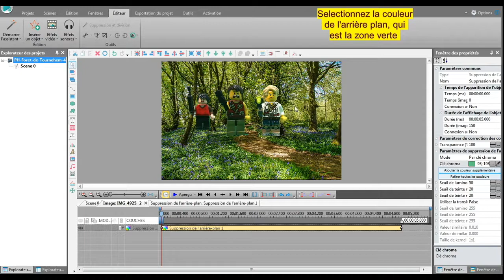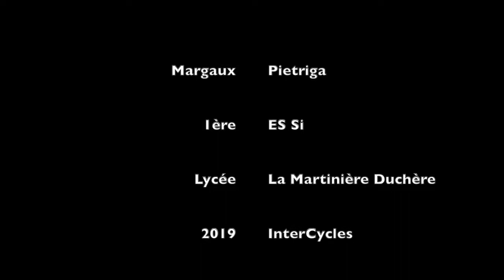Effet de transparence et fond vert avec le logiciel VSDC Free Video Editor InterCycles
Ce tutoriel permet d’élaborer les étapes à suivre, avec le logiciel VSDC Free Vidéo Editor, pour mettre en place un effet vidéo sur une image/vidéo avec un fond vert.
Avec mon tutoriel, vous pouvez par exemple mettre une photo de vous en maillot de bain, sur un arrière-plan au ski.  Tout cela, en passant par des outils comme la transparence…et plus! A voir dans le tutoriel.